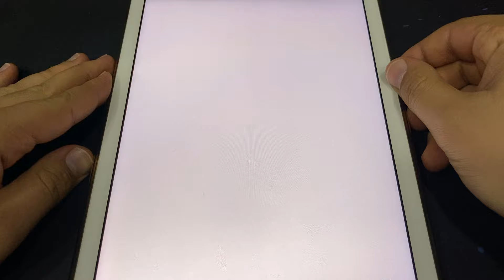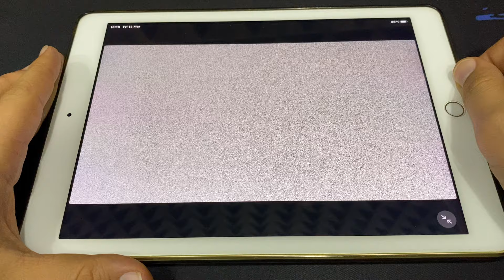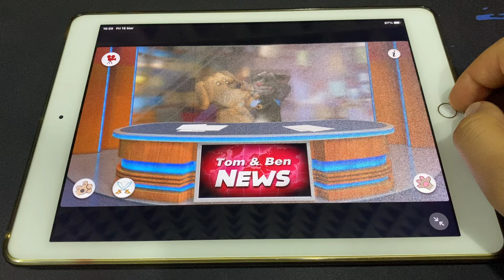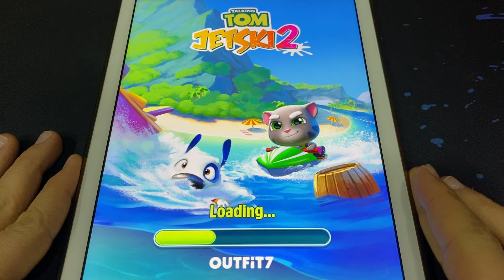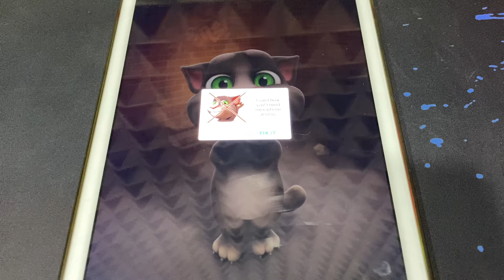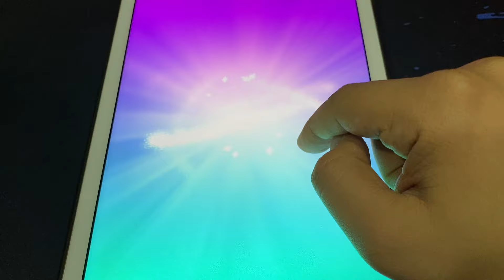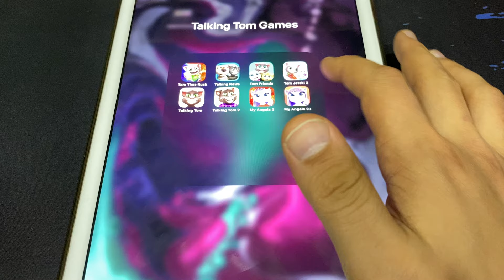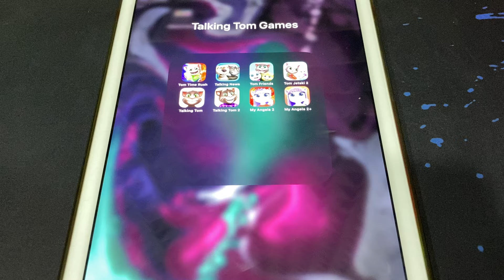Tom Time Rush, Talking News, Tom Friends, Tom Jetski 2, Talking Tom, Talking Tom 2, My Angela 2